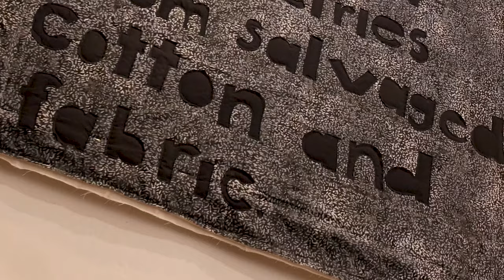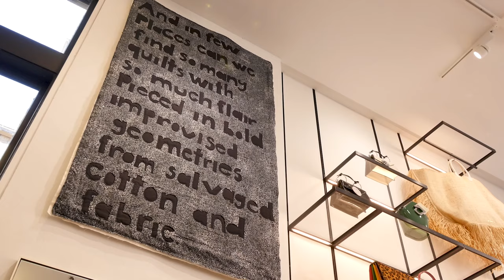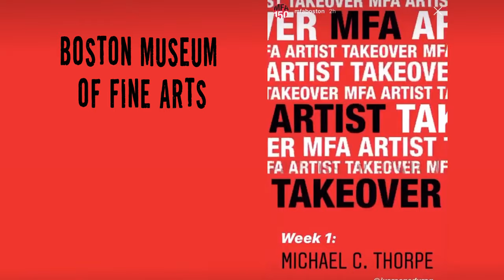Michael Thorpe: Quilt Artist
Michael Thorpe made a name for himself as a basketball player, starring at Newton North High School and Emerson College in Boston. Now the spotlight has shifted to his unique style of art, as he creates quilt portraits of people from his own photos.